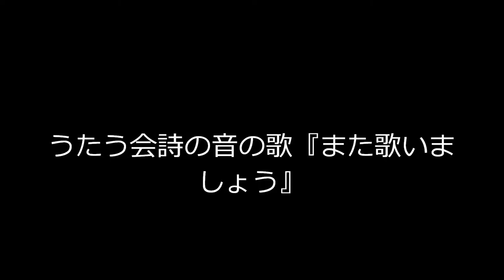うたう会詩の音の歌 『また歌いましょう』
神奈川各地（座間・相模原・戸塚））の月に1度の合唱サークル『うたう会詩の音』の、今年の始めに会の歌が出来ました。作詞は講師の美嘉＆正子　作曲・アレンジはピアニスト天野正子　歌っているのは柴田美嘉＆うたう会詩の音の皆さん　写真はまた歌いましょうの練習をしている各地の会員さんたちです。うたう会詩の音については　ブログ「美嘉＆正ちゃんうたう会詩の音」をご覧下さい。来月も「また歌いましょう」ね！　視聴された方から「聴いていて心地良い歌ですね」と好評を得ました(^o^)
Song of the meeting was able of "Sound of Kai poem sing" chorus circle once, at the beginning of this year in parts of the month Kanagawa (Zama, Sagamihara Totsuka)). Lyrics are you singing Amano Masako pianist Mika & Masako composed and arranged the instructor is a member and his friends around the country that the practice of sing also everyone photos of the sound of Kai poem sing Shibata, Mika &. Please refer to the "sound of Kai poem sing Mika & Positive Chan" blog about the sound of Kai poem sing. I "Let's sing again" （mata utaimashou）  next month as well! Was well received and the "It is a soothing song have heard" from the person who has been viewed (^ o ^)